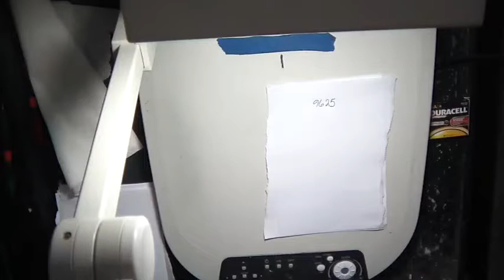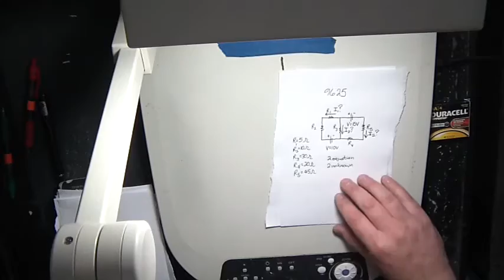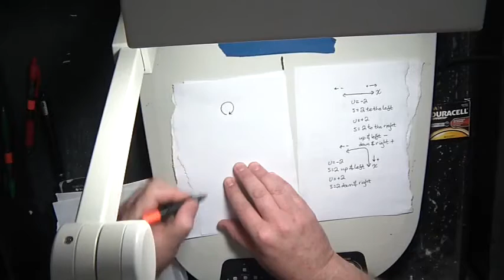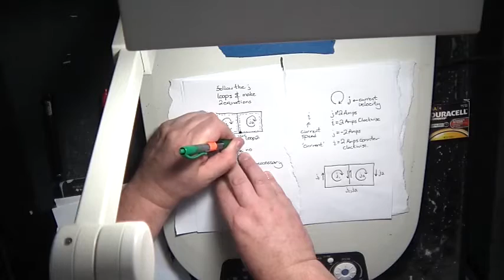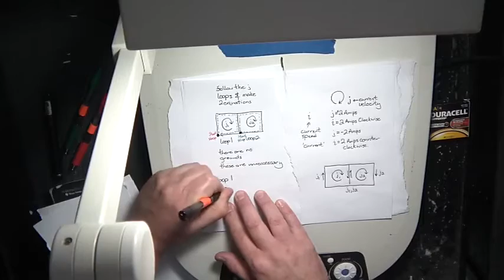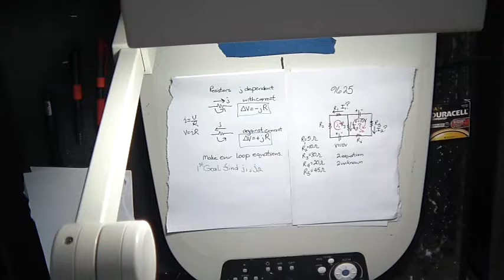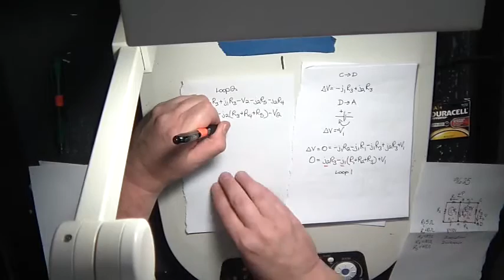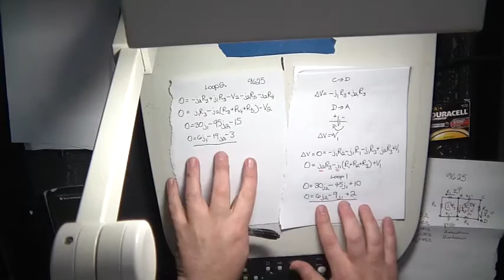Physics 214 - March 1, 2016 - Kirchoff's Laws Lecture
This uses an example where both j's are nonzero.